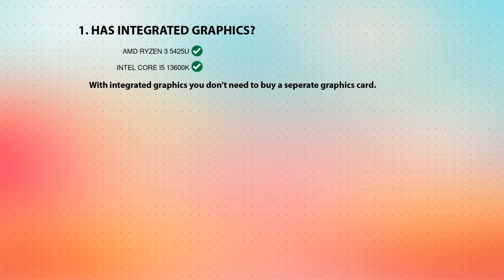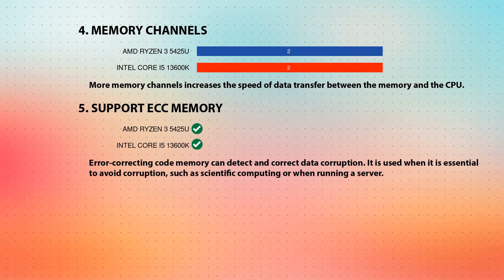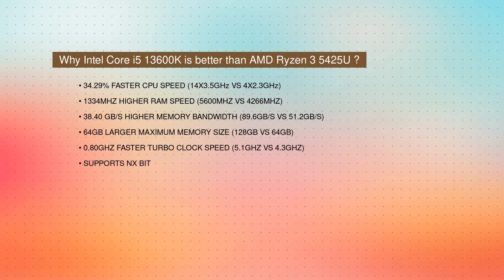AMD Ryzen 3 5425U vs INTEL Core i5 13600K Technical Comparison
This video is a processor comparison based on their different features and performance factors between AMD Ryzen 3 5425U and INTEL Core i5 13600K. Intention of this video is to help choose right processor for you.